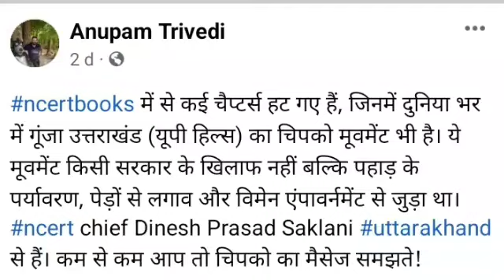Uttarakhand.NCERT ने सिलेबस से चिपको मूवमेंट किया out.Manmohan_Bhatt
एनसीईआरटी की किताबों से उत्तराखंड का चिपको आंदोलन हटा दिया गया है। एनसीईआरटी की किताबों में यूपी हिल्स के नाम से चिपको आंदोलन का एक हिस्सा था। 1970 के दशक में यह आंदोलन तत्कालीन उत्तर प्रदेश के चमोली जनपद में बहुत तेजी से फैला था ।

स्थानीय ग्रामीण पेड़ों के कटान का विरोध कर रहे थे । वन विभाग ने जंगल के ठेकेदारों को हजारों पेड़ काटने का ठेका दिया था। इसके बाद यह आंदोलन तेज हो गया। इस आंदोलन को चार प्रमुख नेताओं ने नेतृत्व प्रदान किया। सुंदरलाल बहुगुणा, चंडी प्रसाद भट्ट ,गोविंद सिंह रावत और गौरा देवी इस आंदोलन को लीड कर रहे थे। इनके पीछे पूरे क्षेत्र की जनता थी पहाड़ के दूसरे हिस्सों से भी इस आंदोलन को जबरदस्त समर्थन मिल रहा था। ग्रामीण पेड़ों के कटान के समय पेड़ों से चिपक गए और सीधा कहा कि पेड़ के साथ-साथ हमारी गर्दन भी काटी जाएगी।

 इसी का नतीजा हुआ कि पहले तो उत्तर प्रदेश सरकार और बाद में केंद्र सरकार को भी इस आंदोलन के बारे में पता चला। इस आंदोलन का प्रभाव यह हुआ कि तत्कालीन प्रधानमंत्री इंदिरा गांधी ने वनों के कटान पर अगले 15 वर्षों के लिए रोक लगा दी थी। और साथ-साथ वन एवं पर्यावरण जैसा महत्वपूर्ण मंत्रालय इसी के बाद तैयार किया गया ।
अब उत्तराखंड के चिपको आंदोलन की जानकारी छात्र छात्राओं को एनसीईआरटी की किताबों में नहीं मिलेगी। इसको लेकर अलग-अलग तरह की प्रतिक्रियाएं आ रही हैं। सोशल मीडिया पर भी कई लोगों ने इस पर अपने टिप्पणियां की हैं। दिनेश प्रसाद सकलानी मूल रूप से उत्तराखंड के रहने वाले हैं और वह इस समय एनसीईआरटी के अध्यक्ष हैं ।कई लोग उनसे सीधा सवाल पूछ रहे हैं कि आप तो उत्तराखंड के ही हैं , ऐसे में आपने चिपको आंदोलन को क्यों एनसीआरटी के सिलेबस हटाया?